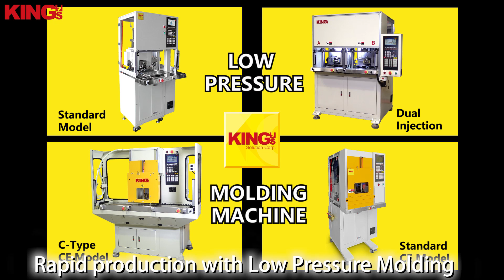Potting vs Overmolding / Low Pressure Molding Process - KING'S Solution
Learn more about how the low pressure overmolding can be the better alternatives solutions to the potting compound for electronics.

/ Video Highlights/:
0:00​ Intro
0:19​ What is low pressure molding?
0:56​ The advantages of low pressure overmolding
1:16​ Potting vs Overmolding
2:47​ The features of KING'S low pressure machine
3:19 Types of KING'S low pressure molding machine
3:44 The applications of low pressure molding
/ Key Features of KING'S Low Pressure Molding Machine /:
👍 RoHs, CE Certification
👍 Shorter Cycle Time
👍 20 - 500 PSI Low Pressure Molding
👍 Dustproof, waterproof, and Moistureproof process for electronics overmolding.
👍 Application: Insert Molding, PCB Overmolding, Waterproof Cable Overmolding, Waterproof Micro Switch
King's Solution Corp.🦉
Your Best Partner In Molding Industry!🤝
🔍 Follow Us 🔍